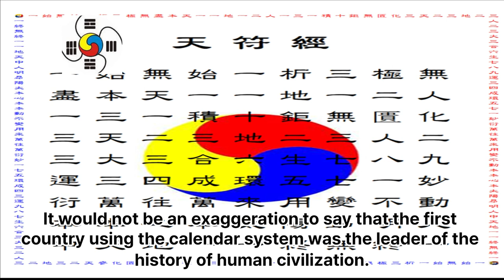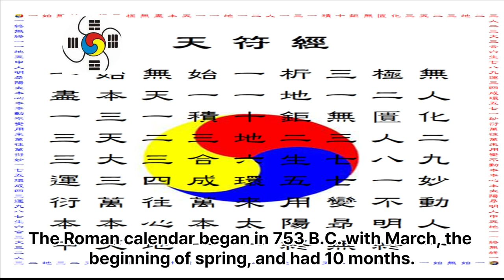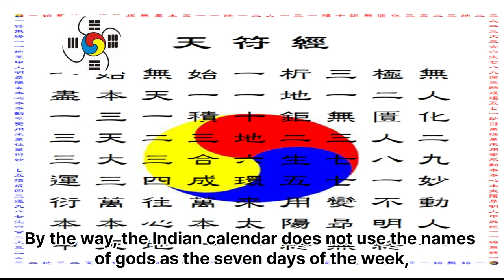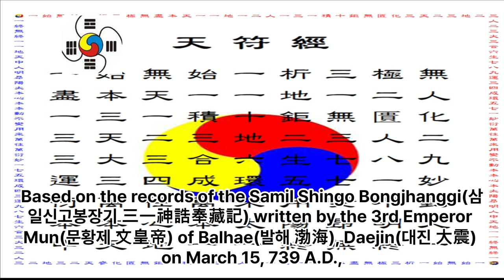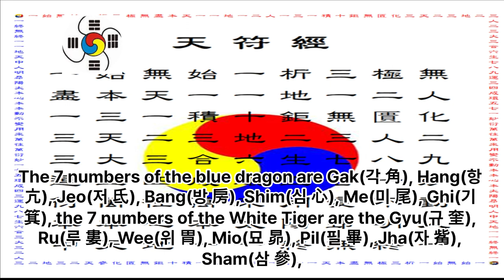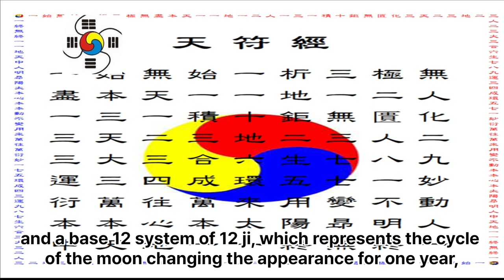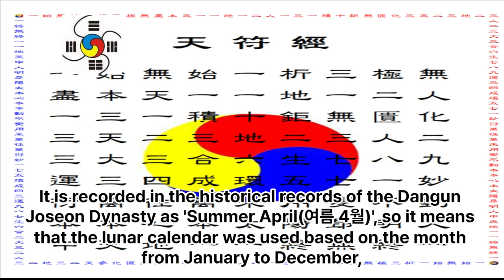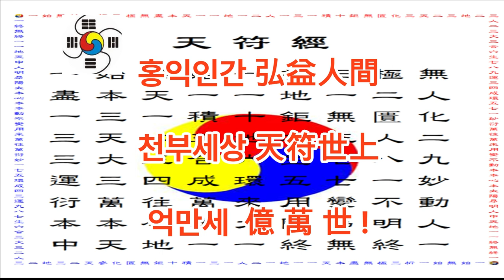World history with the Calendar's 달력의 역사로 세계사 정립 - Yutpan-type original calendar of the Mago period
Establishing the world history with the  calendar's 달력의 역사로 세계사 정립 -1 week 7 days - 4 weeks 28 days - 1 year 365 days or 366 days - Yutpan-type Calendar - The original calendar of the Mago Castle period

1 공학사
2 법학사(상고대 법제도 고찰 목적겸) *법무사
3 중어중문학사( 한문 역사기록 왜곡.곡해 등 오류 정리 목적)
4 언론학사(미디어영상학=방송학 : 역사문화 컨텐츠 영상화 목적)
5 인문학사(영어영문학 - 언어와 문자의 역사 연구 목적)
6 국어국문학 전공 (언어와 문자의 역사 연구  및 문화컨텐츠 개발 목적)
7 역사 평생 전공 (한중일 역사 및 세계사 정립 목적)

*저서
1. 마고할미로부터 7만년 (2015 글로벌컨텐츠 출판)
 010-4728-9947 문자로 남겨주세요!
2. 홍익인간 7만년 역사 (원고1,800쪽- 책 600쪽 7권분량, 출판준비중)
3.천부경과 음양오행 등 역 원리 이해 (천부경 인간완성 신과의 대화로 빛나다, 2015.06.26. 편저자: 김영수, 천부경 음양오행 역 원리 저자: 천산태백, 인간완성 저자: 김영국)
4. 천지자연의 소리 글, 가림토 (강의중)

1. 홍익인간(弘益人間) 천부(天符)의 역사는 마고성(麻姑城:파미르고원)의 마고(麻姑)시대인 서기전70378년 계해년(癸亥年)부터 시작되었음을 최초로 밝혔다.

2. 역법(曆法)이 시작된 해는 마고성(麻姑城)의 황궁씨(黃穹氏) 시대인 서기전25858년 계해년(癸亥年)임을 밝혔으며, 서기전70378년 계해년이 마고(麻姑) 기원(紀元:천부 天符)임을 밝혔다.

3. 황궁씨를 이은 나반(那般:那般尊者:獨聖者)이 한국(桓國)시대 한인씨(桓因氏) 이전의 임금이던 유인씨(有因氏)이며, 유인씨 시대에 9한족(桓族)이 이미 형성되었고, 한인씨 7대(代)가 약1,000년을 다스렸다는 것임을 밝혔으며, 9족(族)의 근거지를 명백히 밝혔다.

4. 윷놀이판의 모습이 천부경(天符經)의 무한조화순환역(無限造化循環易), 음양오행(陰陽五行), 태양태음성력(太陽太陰星曆), 단군조선의 정치행정 구조를 나타낸 것임을 밝혔으며, 하도(河圖)와 낙서(洛書)가 배달나라 시대의 음양오행수리역(陰陽五行數理易)이며, 태호복희 8괘역과 한역(桓易:윷놀이판의 역)이 지구의 자전(自轉)과 공전(公轉)을 기반으로 한 역(易)임을 밝혔다.

5. 천제(天帝), 천황(天皇:天王), 천군(天君), 천공(天公), 천후(天侯), 천백(天伯), 천자(天子), 천남(天男)의 위계질서를 최초로 밝히고, 천제자(天帝子)와 천자(天子)의 차이점을 최초로 밝혔으며, 태호복희씨(太皞伏羲氏)가 일반 천자(天子)가 아니라 한웅 천왕의 아들로서 천지인(天地人) 삼신(三神)에게 제(祭)를 올리는 권한을 가진 제사장인 천군(天君)임을 밝혔다.

6. 아리랑(阿里嶺) 민요의 원천이 되는 최초의 역사적 사실이 서기전2333년 10월 3일 조선을 건국하기 이전에 있었던 당요(唐堯)의 전란(戰亂)으로 인하여 단군왕검(檀君王儉)께서 동북의 아사달로 이동한 과정임을 밝혔으며, 단군조선의 군후국(君侯國)의 위치와 시기에 따른 요동(遼東), 요서(遼西), 요수(遼水)의 위치를 상세히 밝혔다.

7. 고대중국의 천자로 불리는 요순우(堯舜禹)와 하은주(夏殷周)의 연대기를 상세히 밝히고, 요순우와 고대일본의 신무왕(神武王)이 단군조선으로부터 독립을 시도한 반역자(反逆者)이면서 제후인 천자(天子)임을 밝혔다.

8. 우비(禹碑:우 치수기념 부루공덕 비)의 비문을 국내 최초로 역사적 해석을 하였으며, 우비는 서기전2267년 이후 우(禹)가 치수에 성공한 후 치수법(治水法)을 전수해 준 단군조선 태자부루의 공덕을 새겨 남악(南嶽) 형산(衡山)에 세운 것임을 밝혔다.

9. 일본 국조신(國祖神)인 천조대신(天照大神)의 사당인 이세신궁(伊勢神宮)에 소장된 원시한글 축문을 국내 최초로 완벽 해독하고, 요하유로 기록된 천조대신이 단군조선 두지주(豆只州) 예읍(濊邑)의 추장(酋長)의 후손임을 밝혔다.

10. 明刀錢 등에 새겨진 문자를 단군조선 문자로서 최초로 해독한 학자 허대동 선생(저서 고조선문자)의 가림토(加臨土)의 연구에 검증차 참여하여 첨수도(尖首刀), 명도전이 단군조선의 화폐로서 그 위에 새겨진 문자가 단군조선의 상형 및 표음 문자임을 밝혔으며, 가림토는 원래 배달나라의 상형(象形)문자이자 표음(表音)문자인 상음(象音)문자에서 정선한 글자임을 밝혔다. 그 외 다수.